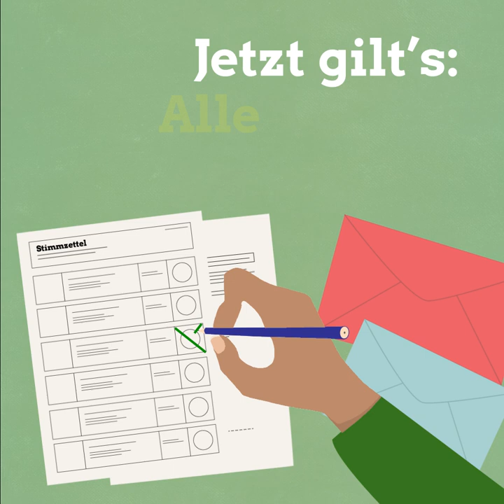Wie funktioniert das mit der Briefwahl? Kommunalwahl 2020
Am 13. September sind Kommunalwahlen in NRW. Zukunft entscheidet sich hier!

Gerade in der Corona-Pandemie müssen wir darauf achten, dass alle Menschen den gleiche Zugang zur Wahl haben. Doch wie geht Wählen auf Abstand? Am einfachsten mit der Briefwahl! Sie ist außerdem genau das Richtige, wenn du am 13. September verreist sein solltest.

Aber wie geht das mit der Briefwahl genau? Wir erklären dir hier alle Schritte:

     1. Du bekommst deine Wahlbenachrichtigung

Zwischen dem 03. und dem 13. August werden in allen Kommunen Wahlbenachrichtigungen verschickt. In diesem Schreiben bekommst du dein Wahllokal für den 13. September mitgeteilt. Es wird außerdem angegeben, bei welcher Stelle du Briefwahl beantragen kannst.

     2. Du beantragst Briefwahl

Du kannst deine Briefwahl mündlich oder schriftlich beantragen, eine E-Mail zählt ebenfalls als schriftlicher Antrag. Viele Kommunen geben auch einen Link zur Online-Beantragung mit der Wahlbenachrichtigung heraus. Sollte dir aus der Wahlbenachrichtigung nicht klar werden, wo du hingehen oder hinschreiben musst, kannst du einfach bei deinem Bürger*innenbüro anrufen und nachfragen. Die Briefwahl kann bis zum 11. September, in begründeten Fällen auch bis zum Wahltag beantragt werden.

     3. Du füllst deine Briefwahlunterlagen aus.

Deine Briefwahlunterlagen bestehen aus bis zu 5 Stimmzetteln, einem Wahlschein mit eidesstattlicher Erklärung und zwei Briefumschlägen.

Jetzt gilt’s: Mach auf allen Stimmzetteln dein Kreuz bei den GRÜNEN! Stecke nun die Stimmzettel in den dafür vorgesehenen kleineren Umschlag und klebe ihn zu. Fülle jetzt den Wahlschein mit der eidesstattlichen Erklärung aus. Stecke als letztes den verschlossenen Umschlag mit den Stimmzetteln und den Wahlschein in den großen Umschlag und klebe ihn zu.

     4. Verschicke deine Unterlagen

Deine Briefwahlunterlagen müssen bis zum 13. September um 16 Uhr angekommen sein. Lass sie deshalb nicht zu lang auf dem Küchentisch liegen, sondern schicke sie rechtzeitig vorher ab. Briefwahl ist portofrei, du musst keine Briefmarke aufkleben.

     5. Du kannst auch vor Ort wählen

Viele Kommunen bieten dir an, die Briefwahl direkt im Rathaus oder Bürger*innenbüro durchzuführen, meist ab dem 13. August. Du kannst die Unterlage vor Ort ausfüllen und direkt in die Wahlurne werfen. Auch so kannst du außerhalb der Stoßzeiten mit genügend Abstand wählen. Erkundige dich vorher online oder ruf im Bürger*innenbüro an, um nachzufragen, ob das auch in deiner Gemeinde möglich ist. Beim Wählen vor Ort musst du deine Wahlbenachrichtigung mitbringen.